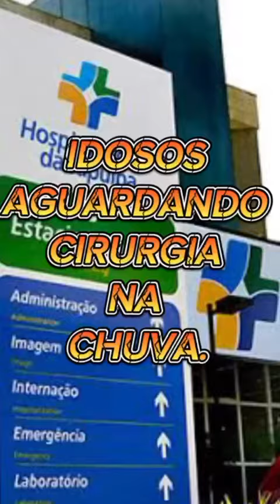⛈️🤬 IDOSOS na chuva! No frio! Todos na tenda Hospital Municipal da Japuíba em Angra!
Multirão de catarata no Hospital Municipal de Angra no bairro Japuíba e idosos são colocados em tendas com vazamento e sem contar o frio que asola a cidade.
Kléber Milk morador relata os fatos. lamentável e triste demais!